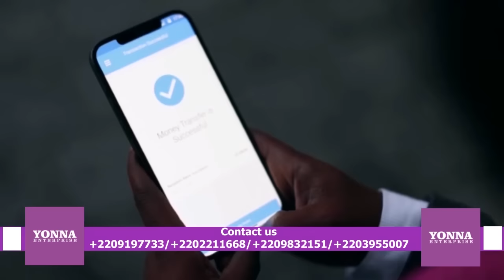Anabisukuwo Anolaa episode 15